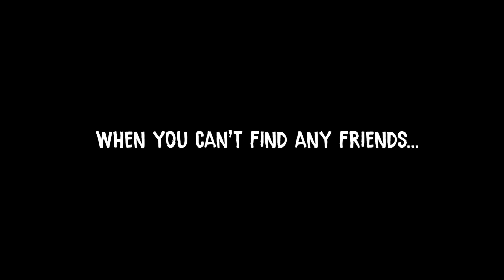Sony Confirms They Are Buying New Studios For PS5 | Stresses Importance Of Exclusive Games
Recently Sony's PlayStation CEO Jim Ryan gave an interview talking about the importance of exclusive games as well as exclusive content. He also talks about Sony's willingness to acquire new first party studios or create new first party studios. Sony seems to realize that it is the big AAA PS4 exclusives that have helped make the PlayStation 4 so successful this generation. They will be doubling down on AAA exclusives going into next-gen with the PS5 and it seems there may be more first party studios under Sony to help achieve this goal.